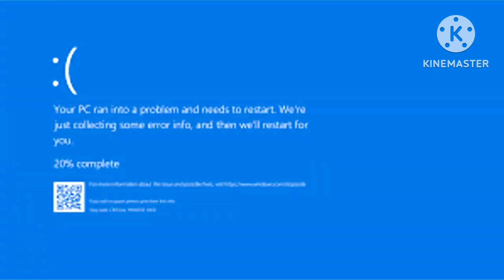ColourBall Lore Cyan Gets Interrupted Add Round 82